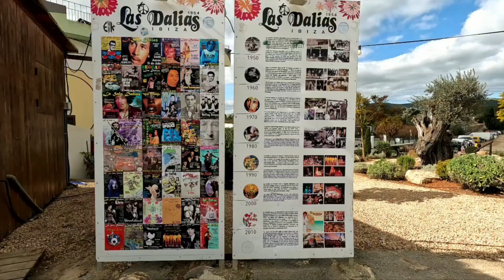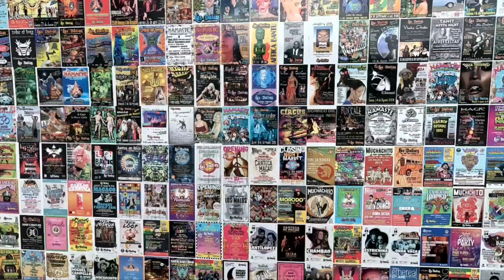Las Dalias Ibiza 2023 Unique & Famous Hippy market Ibiza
Las Dalias is a unique hippy market located in the heart of the city. This market is a great place to find unique and organic gifts for loved ones, or for yourself!

From jewelry to clothing to spices and more, Las Dalias has everything you need to shop for gifts that will be appreciated. This market is also a great place to find unique items for yourself!

If you're in the city and looking for a unique place to shop, be sure to check out Las Dalias! This market has everything you need and more!
Las Dalias Hippy Market A Unique Place to Shop for Organic Unique Gifts